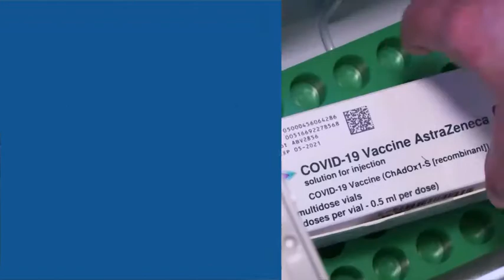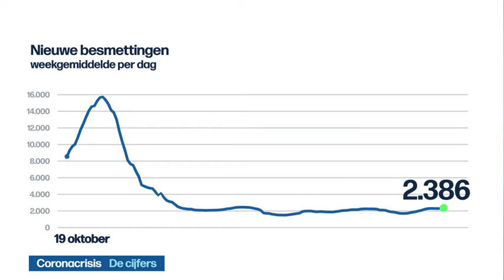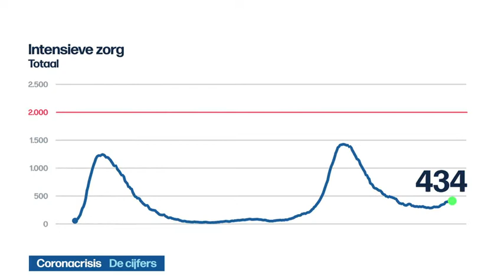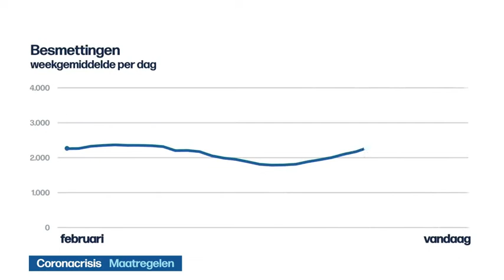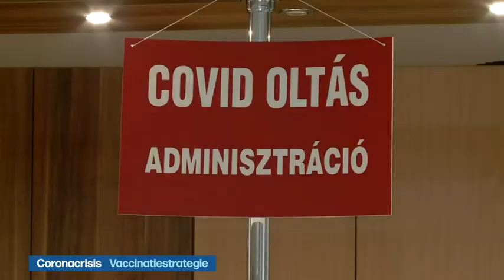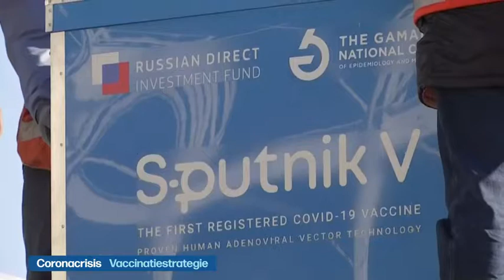VRT | Het journaal - donderdag 4 maart 2021 om 19:00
01:40 Coronacrisis;Maatregelen
03:20 Coronacrisis;De cijfers
04:16 Coronacrisis;Maatregelen
11:02 Coronacrisis;Reisverbod
12:34 Coronacrisis;Reissector
13:52 Coronacrisis;Vaccinatiestrategie
23:34 Betoging taxichauffeurs
25:05 Kinderen van IS-strijders
26:49 Pausbezoek aan Irak
29:57 Staatsgreep Myanmar
32:13 Brits koningshuis
34:00 Strade Bianche
35:49 Beker van België;Standard - Club Brugge
38:26 Beker van België;Anderlecht - Cercle Brugge
40:07 Beker van België;Eupen - AA Gent
40:50 Comeback Kim Clijsters
41:23 CEV Cup volleybal;Maaseik - Zenit
43:37 Songfestival

Het journaal 19u van donderdag 4 maart 2021.